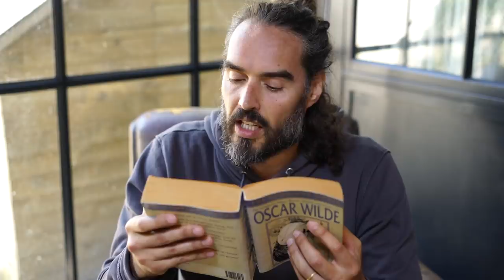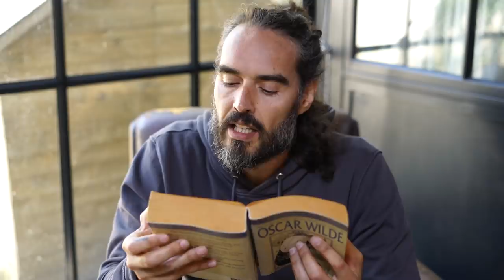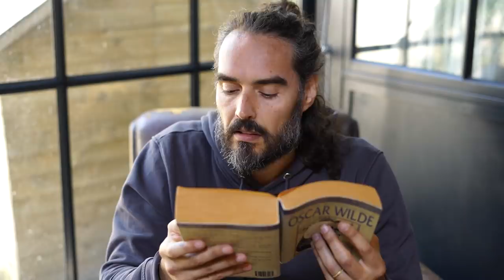Russell Brand Reading Oscar Wilde Children's Story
Settle in its story time! Children’s charity StarlightUK has had to postpone their Storyteller tour, which sees actors visit hospitals across the country to perform much-loved stories to seriously ill children. But they are still aiming to get these stories out to as many children as possible who may need some comfort and distraction at this time. This evening I will be reading Oscar Wilde’s ‘The Selfish Giant’”